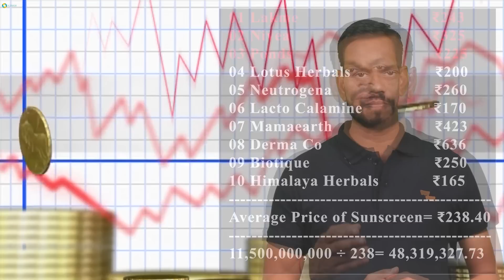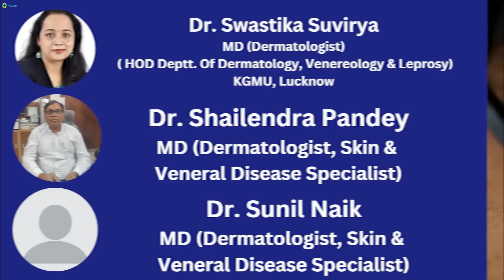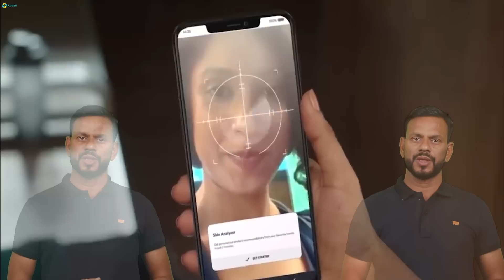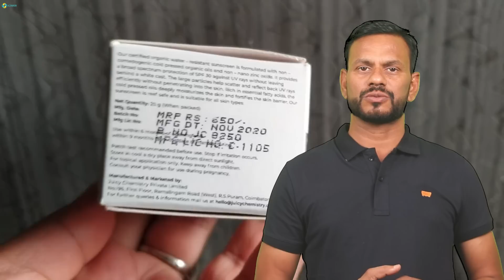Unveiling the Dark Side of Sunscreen with 5 Best Sunscreen Brands in India for Different Skin Types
PURCHASE LINK-

OILY SKIN & COMBINATION SKIN
1. Just herbs Moisturising Sunscreen Gel with SPF 35+ PA with Jojoba and Wheatgerm

2. Vilvah Melt-In-Milk Sunscreen SPF 50 ( Best for sensitive skin)

NORMAL SKIN-
1. The Moms Co. Daily Mineral Sunscreen

DRY SKIN-
1. Juicy Chemistry Camellia and Red Raspberry Sunscreen SPF 30

2. Rustic Art Vit C with SPF

Non- toxic skincare series 2023

Non- toxic series 2023

Welcome to Xzimer! In this video, we delve into the captivating world of sunscreen and uncover its side effects. We all know how much we value what we see, and companies have cleverly taken advantage of this. Today, we'll discuss the five best low toxic sunscreen brands, but before that, let's understand the dynamics of the sunscreen market.

Did you know that the top three brands, Lakme, Nivea, and Ponds, hold a staggering 50% of the sunscreen market share in India? With total sales exceeding ₹1,150 crore and an average price of ₹238 per unit, the market potential is immense. Surprisingly, only a small percentage of the population uses sunscreen, leaving room for significant growth.

Regulation plays a crucial role in ensuring product safety. In India, the Bureau of Indian Standards (BIS) regulates sunscreen quality, focusing on factors like SPF, photostability, water content, and more. However, there are no regulations regarding carcinogenic ingredients, hormone disruptors, or benzene, unlike in other countries. This absence of rules allows products recalled elsewhere to be sold in India, potentially harming consumers.

Influencers have become influential voices in the beauty industry, but their knowledge may pale in comparison to dermatologists and toxicologists. Skin care companies exploit this by sponsoring influencers, who often promote sunscreen without discussing its side effects. While doctors recommend sunscreen to patients with specific conditions, they often overlook long-term side effects due to limited toxicology knowledge.

As a consumer, it's essential to be well-informed before using sunscreen. Chemical filters and physical sunscreen filters are commonly used in sunscreen products. Chemical filters have raised concerns due to the potential side effects of certain ingredients, while physical filters like titanium dioxide and zinc oxide are considered relatively safer. However, their safety on Indian screens is yet to be established.

Contrary to popular belief, sunscreen alone cannot prevent skin cancer. The incidence of skin cancer in India is relatively low, and factors like genetics, age, and fair skin play significant roles. Applying sunscreen should be complemented with other protective measures like using umbrellas, wearing caps, and avoiding sun exposure during peak hours.

If you still choose to use sunscreen, we've curated a list of five recommended brands for different skin types. For oily skin, Just Herbs Moisturizing Sunscreen Gel and Vilvah Melt-In-Milk Sunscreen are great options. The Moms Co. Mineral Sunscreen is suitable for normal skin, while Juicy Chemistry Camellia and Red Raspberry Sunscreen and Rustic Art Vit C with SPF cater to dry skin.

Remember, there is limited research on the safety of nano zinc oxide and nano titanium dioxide during pregnancy. Additionally, if you experience any adverse effects from sunscreen use, it's crucial to identify the specific ingredient or brand responsible.

Your health and well-being should always be a priority. Stay informed, make wise choices, and take care of yourself.